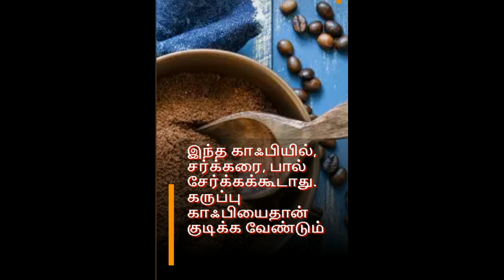ஆயுளை நீட்டிக்க இந்த நான்கு விஷயங்களை கடைபிடிங்க!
Follow these four things to extend life!
நூறு வயசு வர வாழறத்துக்கு # தினமும் இந்த சின்ன சின்ன விஷயத்த மறக்காம செய்யுங்க...!